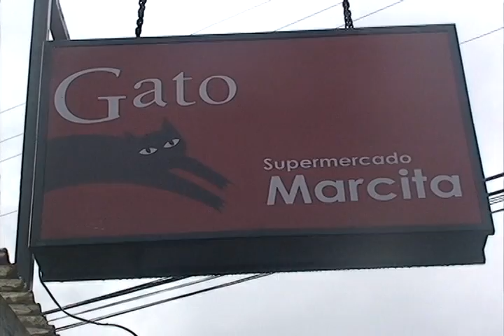Joven falleció en presunto intento de asalto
Dueño de tienda de abarrotes le disparó dos tiros.